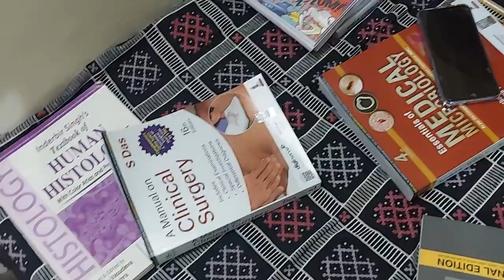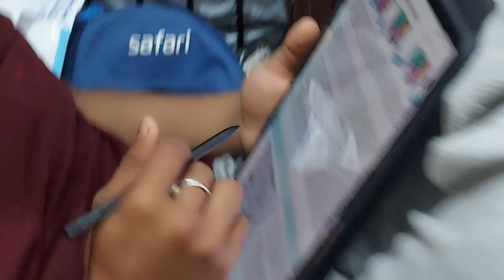MBBS 2nd Proff 1st Day Vlog !! Fun, Posting, Chill, Sleep, PGIMS | Avi Mittal Vlogs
Starring - Me, Aayush, Chahak, Bharti, Bharti Bhalla, Deepanshi, Divesh, Bahrat Singh, PGIMS Batch 21, etc all

editing credits : Ayush Yadav and Aryan Sharma

PGIMS Rohtak Hostel, Room, Mess Tour 1st year MBBS Vlog | Avi Mittal Vlogs